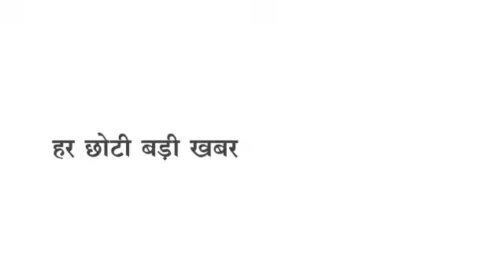Sendhwa दर्दनाक हादसा ट्रैक्टर ट्राली पल्टा राहगीर मासूम भी आया चपेट में.? एक की उखड़ी सांस तीन घायल